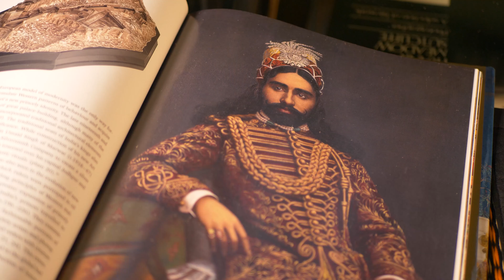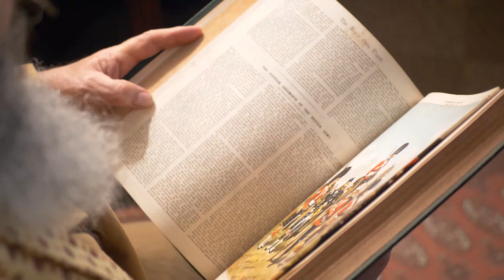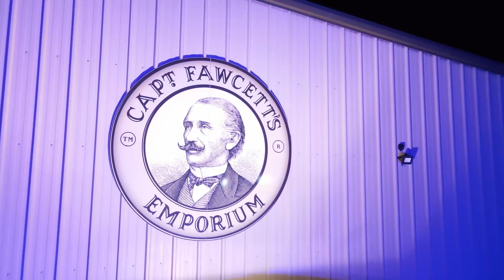2020: A Year In Review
Captain Fawcett 'Locked Down but Not Out' 2020 a retrospective.
AHTH

Video Credit:
Bryony Grainger

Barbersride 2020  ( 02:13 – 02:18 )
Ryan Murrell Videography

Captain Fawcett Shower Gel Promo ( 02:24 – 02:24)
Iain Crockart

Nebula Teaser ( 02:34 – 02:36 )
Wayne Joiner

ITV – Hey Tracey ( 02:36 – 02:37 )
Dr Pluto Films

Drone Footage ( 02:53 – 02:56)
Drone People